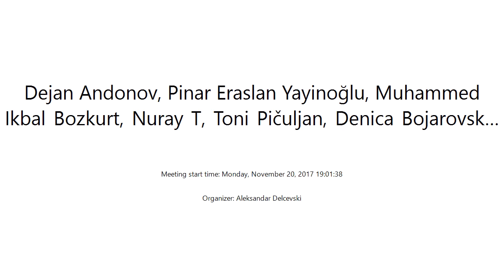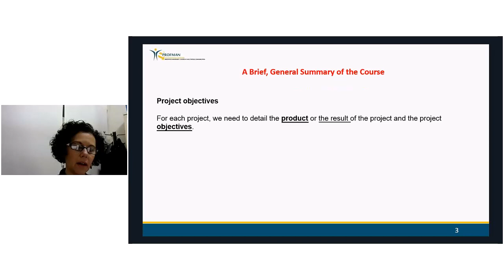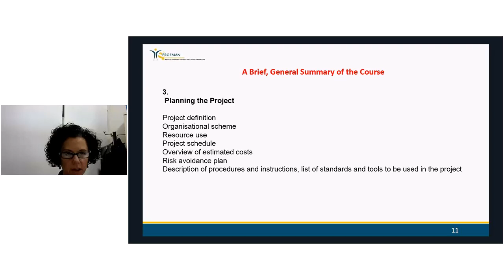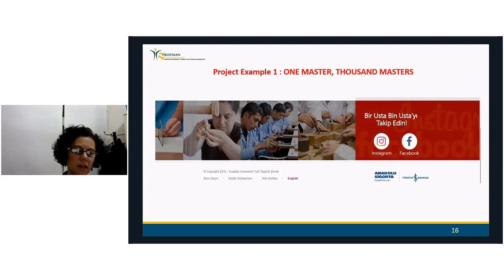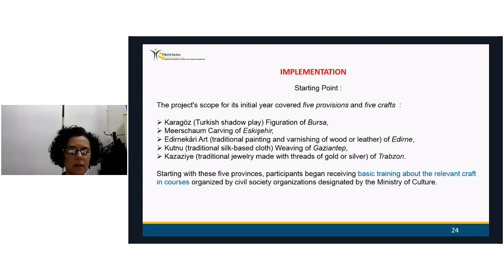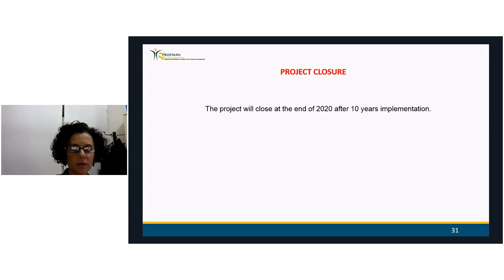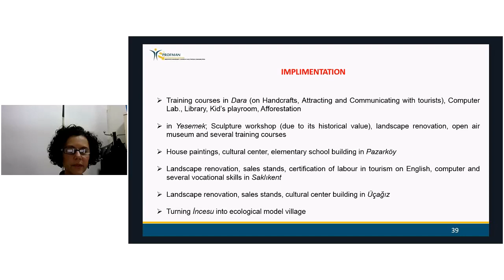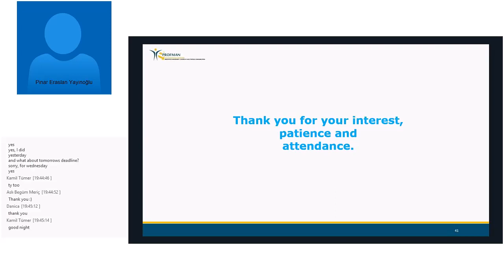How to Make Things Work Monday, November 20, 2017